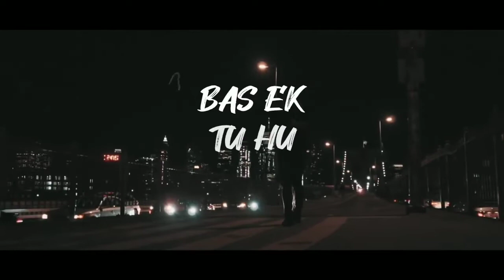Tor valobasha ure geche amake | Love story | 2022 Bangla+Hindi+Song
music

SONG -:     Standing by you (candlelight version)

ARTIST-:     Nish